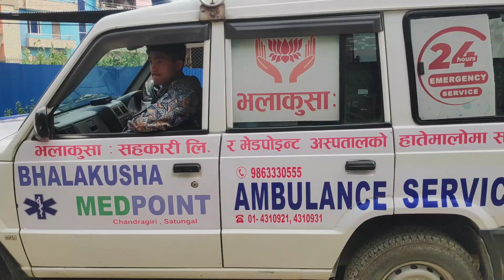Free Health Camp at Bishnudevi Village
Free Blood Sugar & Blood Pressure Check-Up at Bishnudevi Housing, Naikap on June 16, 2024 organized by Medpoint Hospital (Multi Specialist Hospital & Trauma Centre), Chandragiri-11, Satungal.